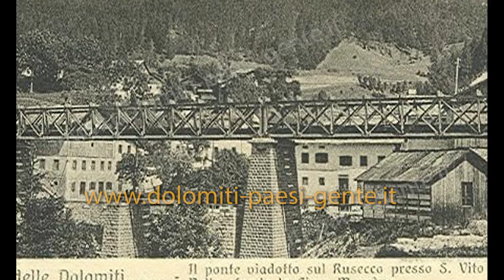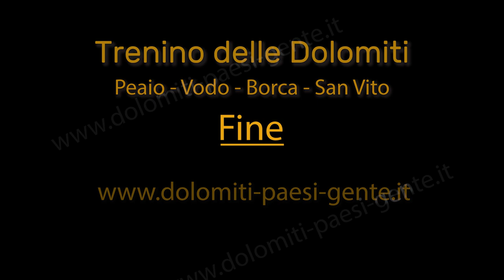Trenino delle Dolomiti: tratta Peaio, Vodo, Borca, San Vito di Cadore